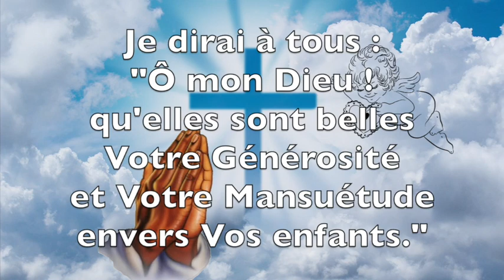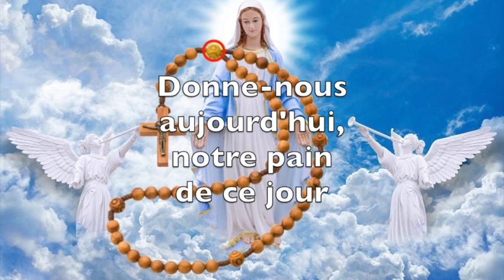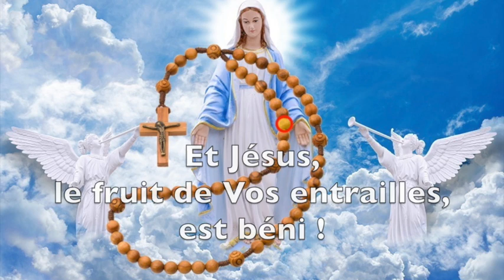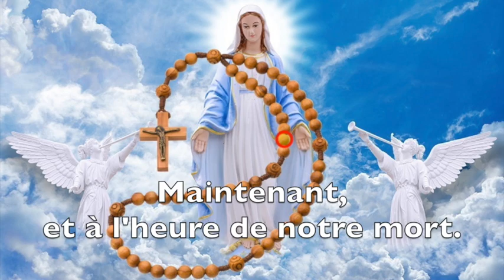PRIÈRE DE REMERCIEMENTS APRÈS UNE OU PLUSIEURS GRÂCES - Prière pour remercier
PRIÈRE DE REMERCIEMENT APRÈS AVOIR REÇU UNE OU PLUSIEURS GRÂCES - ACTION DE GRÂCE APRÈS AVOIR ÉTÉ EXAUCÉ OU EN PRÉVISION DE LA RÉUSSITE

Cette prière permet de remercier les saints et les anges d'avoir intercédé pour nous et de nous avoir obtenu des grâces.

PRIÈRE :
Je Vous remercie, Mon DIEU, Père Créateur, et Vous Marie, Vierge Céleste, Vous aussi Jésus, Son Divin Fils, tous les Saints et Saintes qui êtes intervenus auprès de DIEU, afin que ma demande soit exaucée.
Grande est ma joie en ce jour, et débordant d'amour est mon coeur !
Je dirai à tous "Ô mon Dieu, qu'elles sont belles Votre Générosité et Votre Mansuétude envers vos enfants !"
Je continuerai à louer Votre Nom par mes pensées, mes paroles et mes actes, jusqu'à l'heure de ma mort.
Qu'il en soit ainsi, AMEN.

QUE DIEU VOUS BÉNISSE !
Merci de soutenir ma chaîne en faisant un don libre sur le lien PayPal suivant